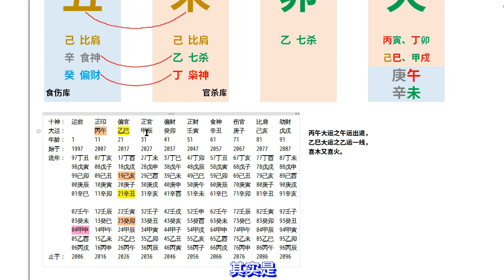马后炮王一博的八字